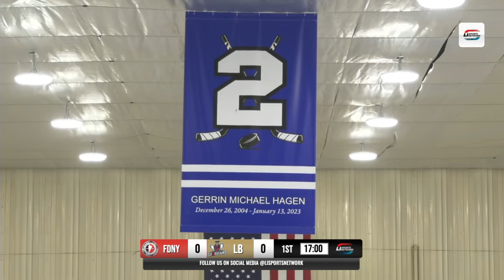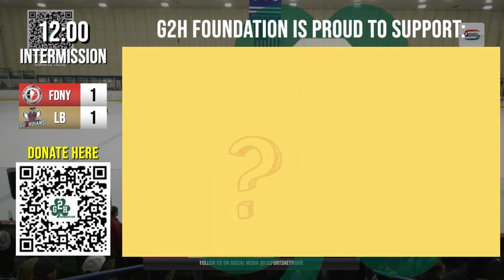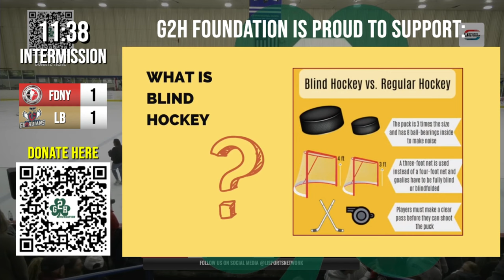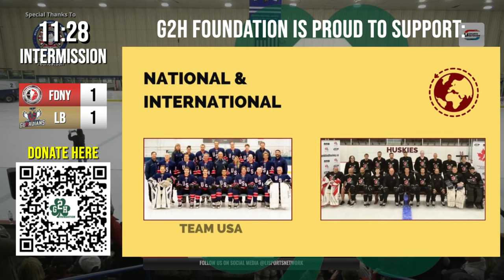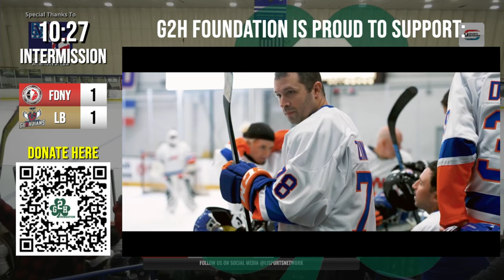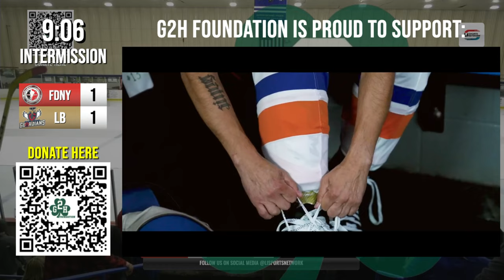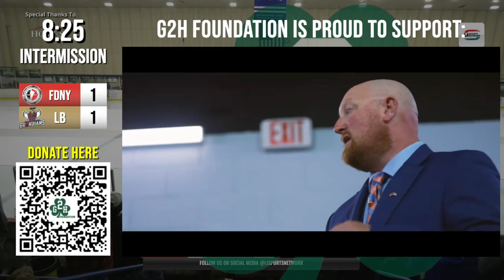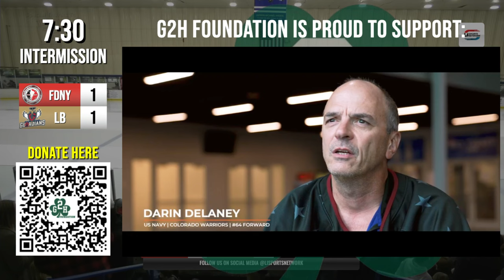Gerrin Hagen Memorial Hockey Day | Game 2 - FDNY vs Long Beach Guardians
Welcome to LI Sports Network, your premier destination for the best of Long Island sports! Dive into high-definition broadcasts of live games, exclusive athlete showcases, and thrilling sports highlights. Our professional production brings you closer to the action, featuring insightful commentary, dynamic graphics, and the spirit of competition that defines our community. Whether you're scouting future stars, reliving game-winning moments, or supporting local talent, LI Sports Network is here to deliver top-tier sports entertainment. Join us in celebrating the achievements of young athletes and the vibrant sports culture of Long Island.